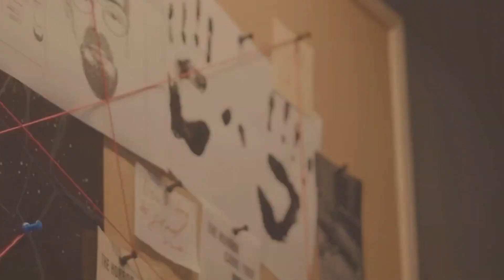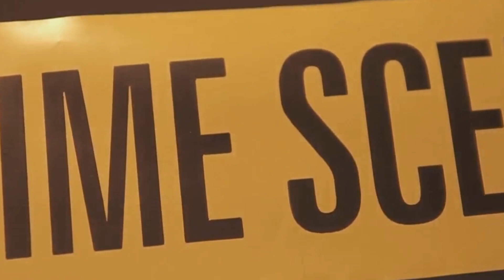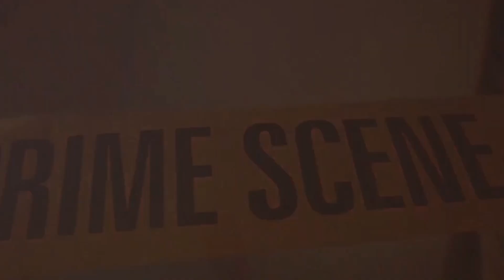The Harsh Reality of Being a True Crime Detective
To become a detective, one usually starts as a police or patrol officer, often for about five years, a period for skill and training development essential for a lateral move to a detective role. This position is not a promotion in rank but a change in function within the police force, illustrated by roles like Patrol Sergeants and Detective Sergeants.

Detectives manage a heavy workload, typically handling 30-50 cases at a time. Their responsibilities include analyzing cases, compiling evidence, interacting with victims, investigating crime scenes, and interviewing suspects. They also oversee cases from start to finish. This demanding role leads to an irregular work schedule, including on-call duties.

Financially, detectives are compensated hourly and often work overtime, which can lead to annual earnings in the range of $80k-90k, in addition to on-call pay. Despite the lateral move from a police officer, their base pay remains consistent.

The intense nature of detective work significantly impacts personal life, with the demanding and often unsettling nature of the job challenging social interactions and personal time. However, the strong camaraderie within the police department often leads to lasting relationships.

Regarding education, pursuing a degree in Criminology is not highly recommended as it tends to be more theoretical and less practical for detective work. A more versatile degree in an area of personal interest is advised, offering alternative career paths outside law enforcement.

The path to a career in law enforcement is competitive and challenging, involving a rigorous recruitment process, evaluations, and a 16-week academy.

Aspiring detectives are advised to gain experience through internships or volunteering to improve their chances of entering the field, and to not solely focus on a career in law enforcement, given the uncertainties and challenges in the field.